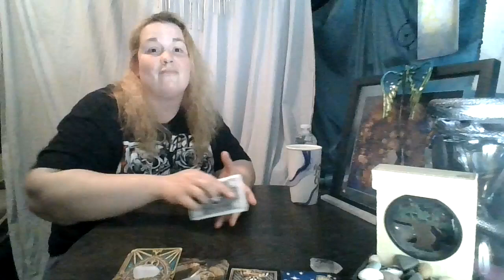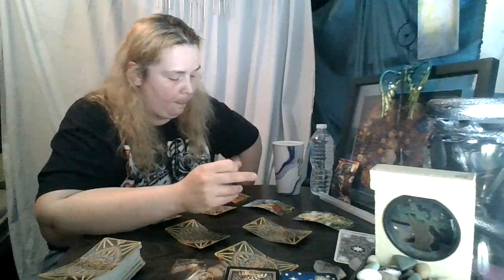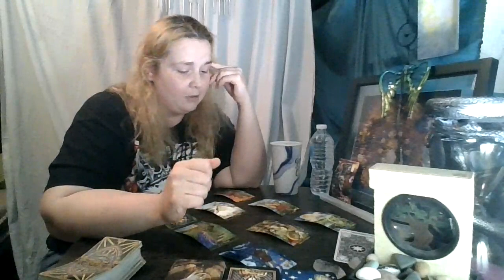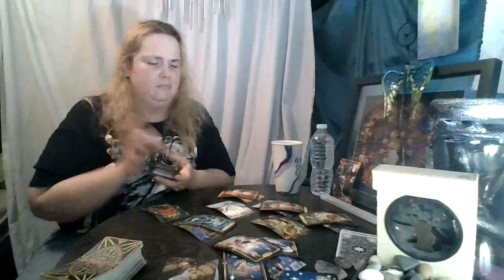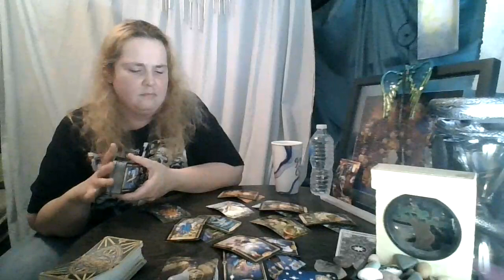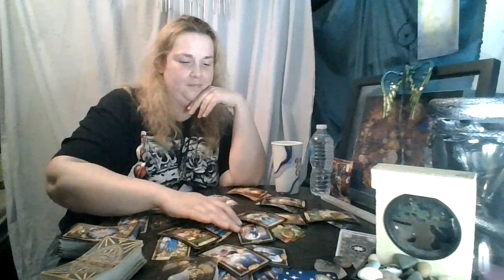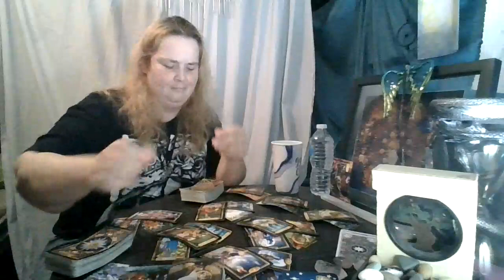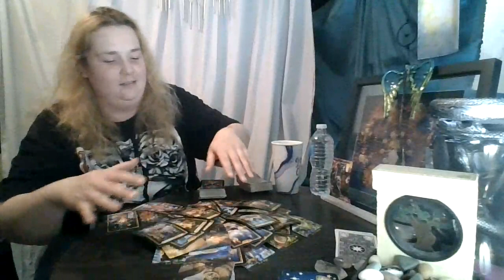Capricorn now until the End of June: Hmm... That Was Odd